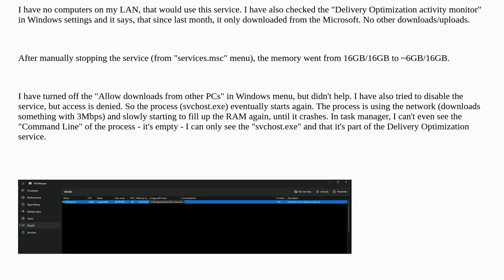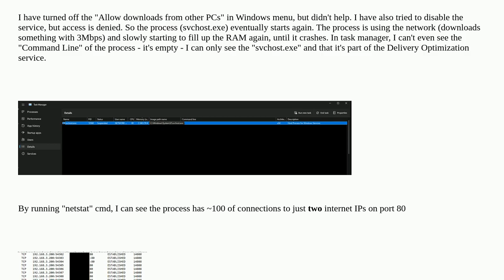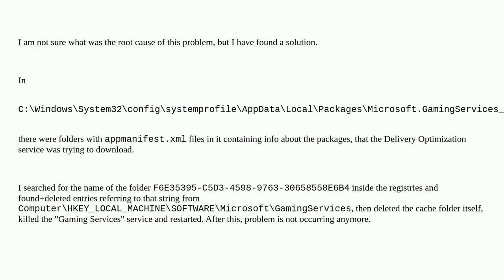Delivery Optimization process - takes all of the RAM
A special thanks goes out to the community

  memory windows-11 svchost